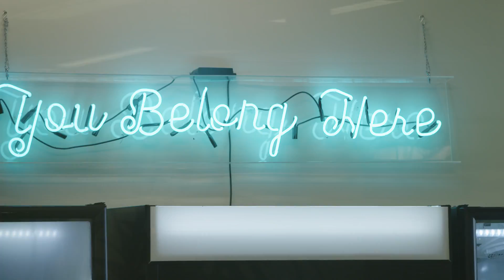West Corp & Pivotal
Pivotal Cloud Foundry on Azure is optimizing developer and operator efficiency on a cloud native platform to manage life and death communications at West Corp.